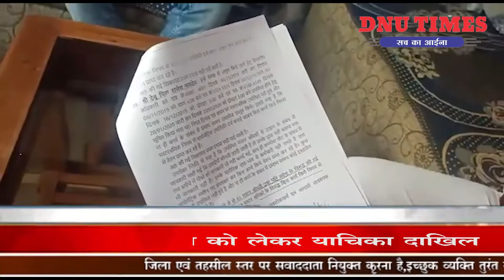इंदौर नगर निगम 9 में जांच में दोषी पाए गए कर्मचारियों की पुनः नियुक्ति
इंदौर नगर निगम के जोन क्रमांक 9 में विभागीय जांच में दोषी पाए गए कर्मचारियों की नियम विरुद्ध दूषित प्रक्रिया का उपयोग कर पुनः नियुक्ति के विरोध में निगम कमिश्नर को की गई शिकायत, लोकायुक्त को भी भेजी प्रतिलिपि एक तरफ तो नगर निगम में कंगाली की बात कही जा रही है वहीं दूसरी तरफ जांच में दोषी मस्टर कर्मियों की वापसी पर सवाल उठ रहे हैं.. मध्यप्रदेश कांग्रेस कमेटी के सचिव जगजीवन राम नगर निवासी आशीष मिश्रा पिंटू की शिकायत पर विभागीय जांच में दोषी पाए जाने पर झोन क्रमांक 9 के 19 मस्टर कर्मचारियों को कार्य एवं हाजिरी से मुक्त करते हुए भुगतान पर रोक लगा दी गई थी... कुछ दिनों पूर्व मिश्रा को ज्ञात हुआ कि 19 दोषी कर्मचारियों में से 5 कर्मचारी जो कि विभागीय जांच में दोषी पाए गए थे... उन्हें वैधानिक एवं दूषित प्रक्रिया का उपयोग कर पुनः पद कार्य ग्रहण करवा दिया गया है... जो की पूर्णत: विधिक सिद्धांतों के विरुद्ध है। ज्ञात रहे कि आशीष मिश्रा पिंटू ने नगर निगम कमिश्नर रहे आशीष सिंह को जोन क्रमांक 9 के वार्ड क्रमांक 44 में 19 स्थाई कर्मचारियों की शिकायत करते हुए कहा था कि इन लोगों को फोकट की तनख्वाह मिल रही है.. यह लोग सुबह दस्तखत कर चले जाते हैं.. आशीष सिंह ने इस मामले की जांच उपायुक्त लता अग्रवाल से करवाई थी... विभागीय जांच में शिकायत सही पाए जाने पर 19 मस्टर कर्मचारियों को हटा दिया गया था... किंतु इसी बीच आशीष सिंह का तबादला होते ही खेल शुरू हो गया और भाजपा नेताओं के दबाव में 5 कर्मचारियों की वापसी हो गई। बताया जाता है कि जिन 5 कर्मचारियों की वापसी हुई है वे पुराने पार्षद रूपेश देवलिया के खास माने जाते हैं.. मिश्रा ने बाबू वैदिक चौहान और झोन 9 के पुराने झेडो मनोज जैन पर गड़बड़ी करने का आरोप लगाते हुए कहा कि इन्होंने अपने निजी स्वार्थ के लिए पुरानी जांच छुपाकर उक्त मस्टरकर्मियों को वापस नौकरी पर रखने की सिफारिश कर दी है... जिन कर्मचारी को नौकरी पर रखा गया है उनमें उद्यान विभाग में प्रदीप कुमार रूसिया, जल प्रदाय में मनीष श्रीवास,जल यंत्रालय ड्रेनेज में गोविंद हनुमान प्रसाद, जल प्रदाय में महेंद्र यादव एवं किशनलाल कुशवाह हैं। मिश्रा ने आयुक्त से शिकायत में कहा कि जांच कर दोषी अधिकारियों कर्मचारियों को तत्काल प्रभाव से निलंबित किया जाए... मिश्रा ने इसकी प्रतिलिपि लोकायुक्त एसपी को भी भेजी है।